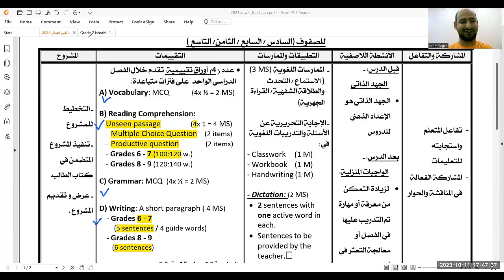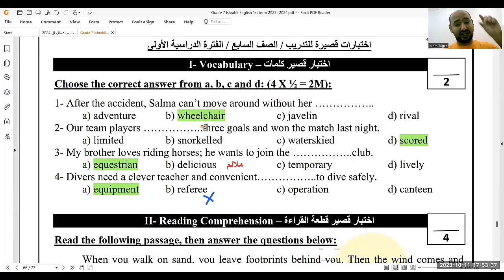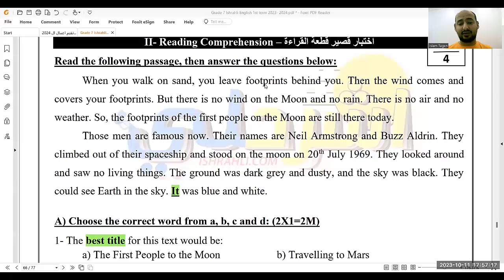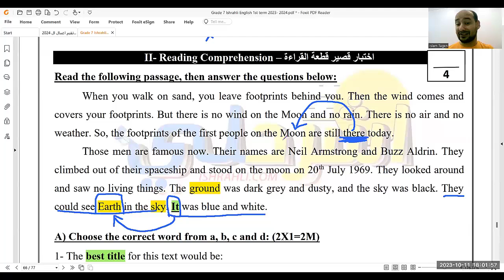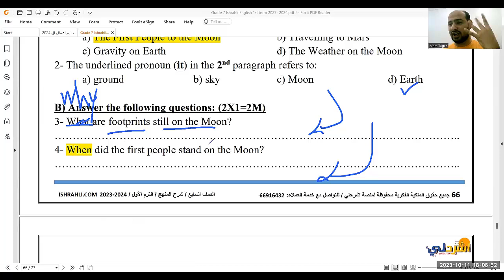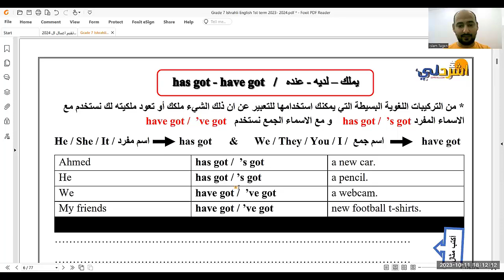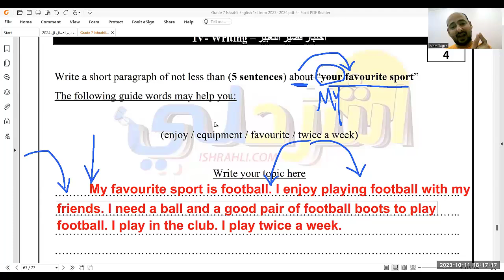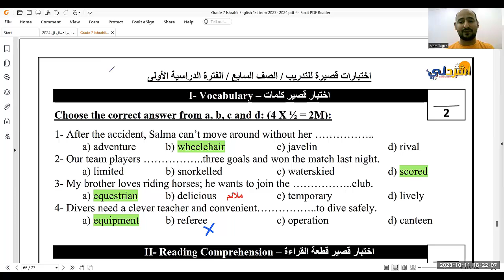سابع / اختبارات قصيرة للتدريب / الفترة الأولى / لكورسات شرح المنهج كامل ب 33 مع المذكرة أول تعليق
0:00 تجهيز و انتظار حضور الطلاب
0:50 مقدمة عن الاختبارات القصيرة و شرح لها
2:20 تدريب على الكلمات
8:20 تدريب على القطعة
22:00 تدريب على القواعد
28:50 تدريب على التعبير
32:45 كيف الحصول على المذكرة أو كورس الشرح مع المذكرة
35:10 اسئلة الطلاب عن اسئلة الاختبار

شكرا لحضوركم الجميل و القوي
بالتوفيق دوما